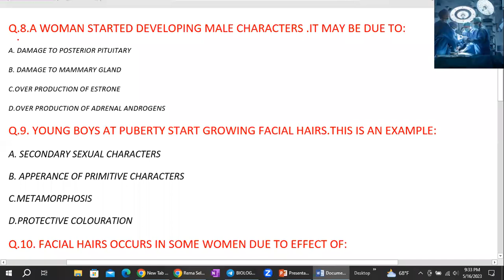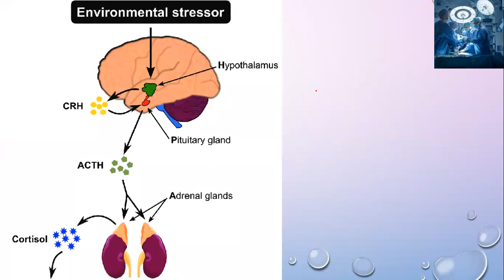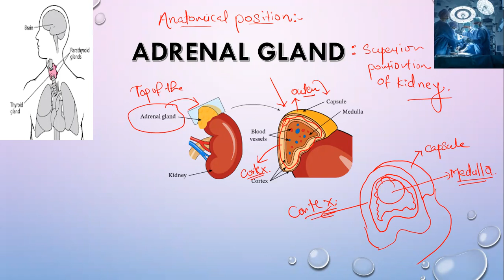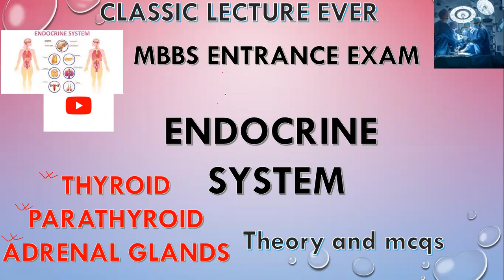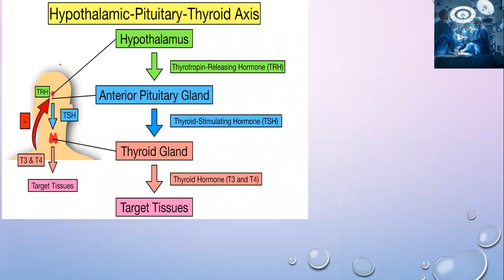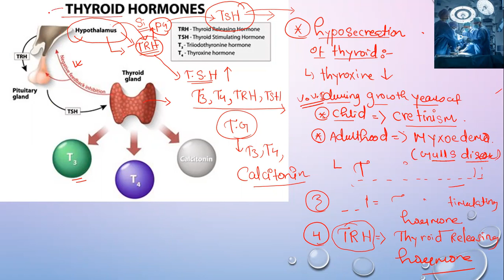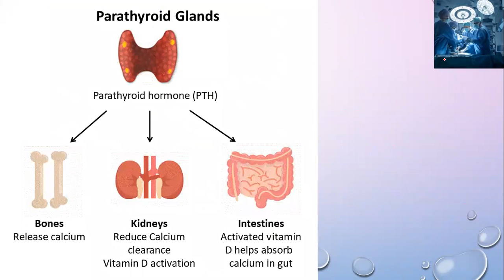ENDOCRINE SYSTEM/ LEC 01/MBBS ENTRANCE /AASHISH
FINALLY OFFICIAL LECTURES ARE COMING AHEAD EVERYDAY/KEEP PREPARING FOR MBBS ENTRANCE EXAM WITH ME .THANKS ..